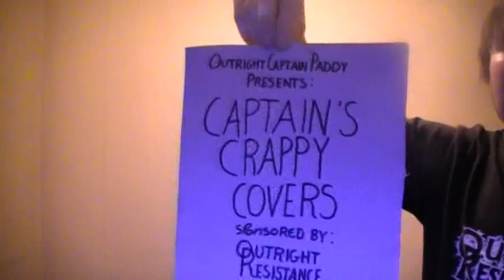Black Polaris - Rise And Fall (Vocal Cover)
Like these guys and download their album FREE! So, another cover, and this time one of my favourite local-ish bands from Royston, Herts. Made a couple of fuck ups but oh well! Thank you very much for watching.